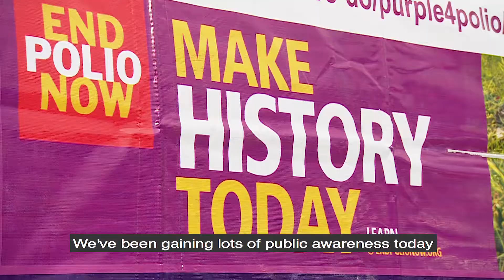Rotary GBI President Denis Spiller - World Polio Day 2017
Rotary in Great Britain and Ireland President Denis Spiller explains how we've been celebrating World Polio Day 2017 and why we have to eradicate polio forever.